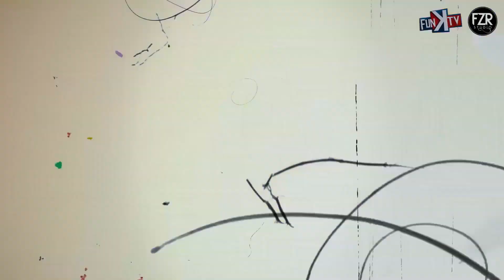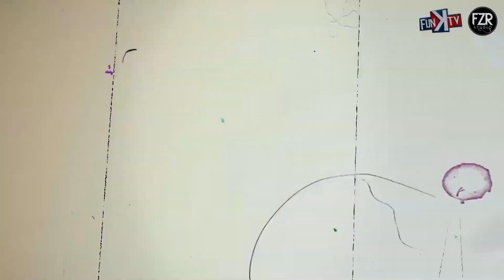MC Lebra - Tudo Certinho ( Lyric Vídeo ) Funk TV Oficial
Direção Musical: Dj Bruninho
Produtor Musical: Dj Neeh
Arranjo: Carlinhos
Arte: Mota
Audiovisual: Mota
Direção Geral: JC

É BAILE FUNK FICA
“CÊ” PODE TUDO MINA
“CÊ” PODE TUDO MINA (2x)

EU TENHO UMA NOTÍCIA PRA TE DAR
ISSO É BAILE FUNK DE PRIMEIRA
E PRA ONDE VOCÊ OLHAR
TEM UMA DESCENDO COM CERTEZA
COM CERTEZA

TÁ TUDO CERTINHO
DESCE GOSTOSINHO
TÔ SÓ DAQUI CURTINDO

TÁ TUDO CERTINHO
DESCE GOSTOSINHO
TÔ SÓ DAQUI CURTINDO VOCÊ